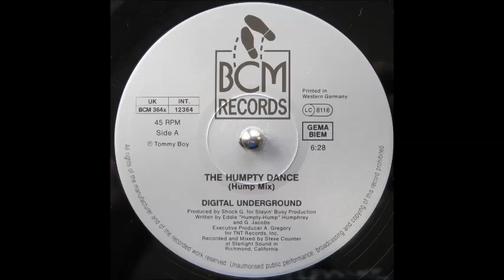Digital Underground - The Humpty Dance (bonus hump mix)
Digital Underground - (1989) The Humpty Dance (VLS) [320]